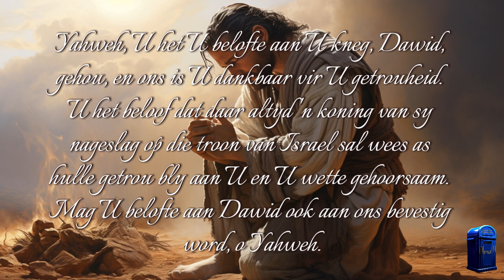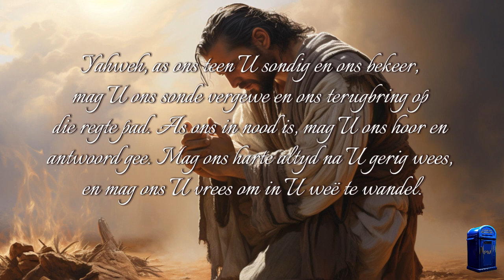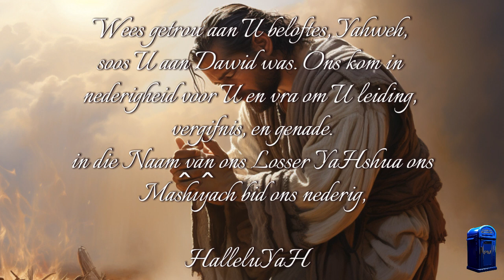2. Versoensdag Gebed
2. Versoensdag Gebed . Gebed gebaseer op die gebed van Salomo in 2 Kronieke 6.